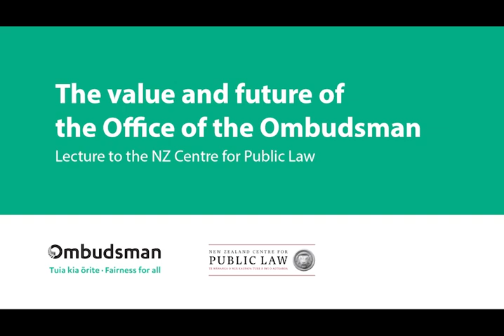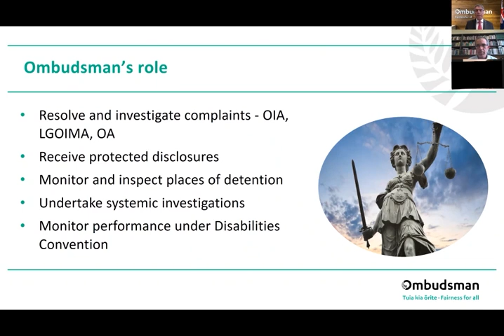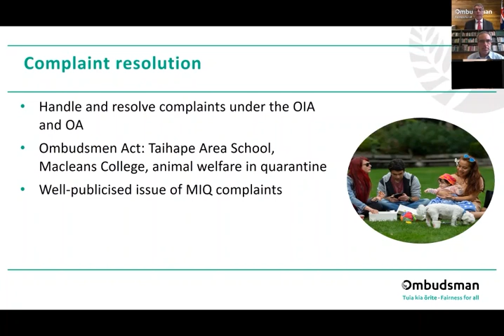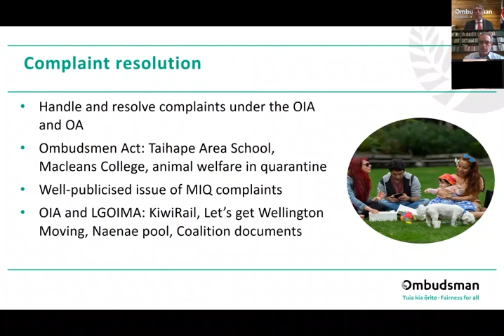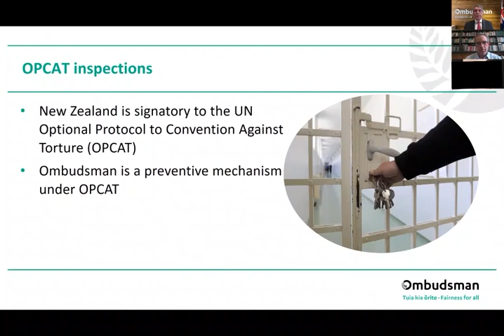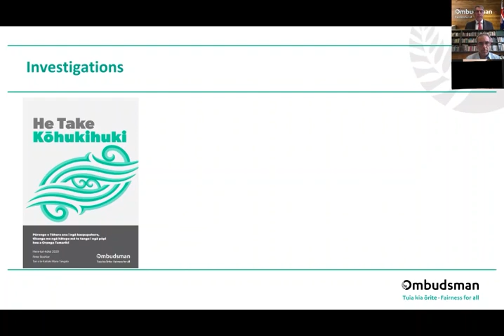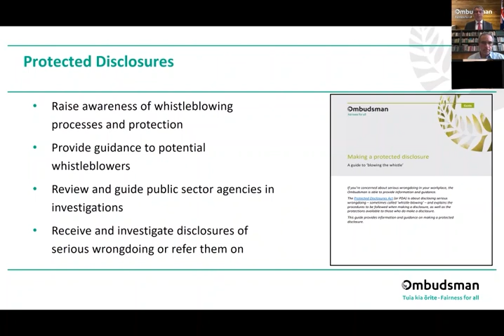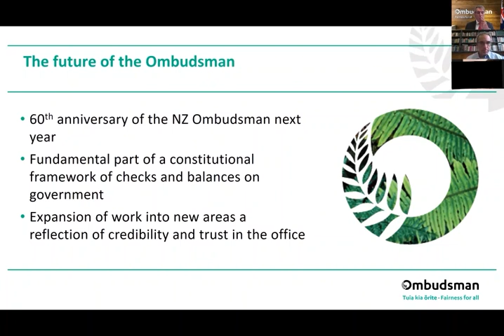The Value and Future of the Office of the Ombudsman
The New Zealand Centre for Public Law invites you to a public lecture with presenter Peter Boshier, Chief Ombudsman for New Zealand.
As the 60th anniversary of its establishment approaches, Chief Ombudsman Peter Boshier will offer a reflection on the value and future of the Office of the Ombudsman in New Zealand.

The lecture is part of the NZCPL Public Officeholder Series, which features national and international public officeholders, designed to make the work of important public actors more accessible.